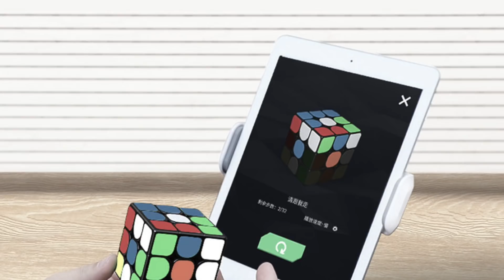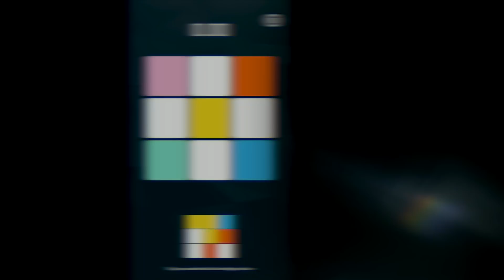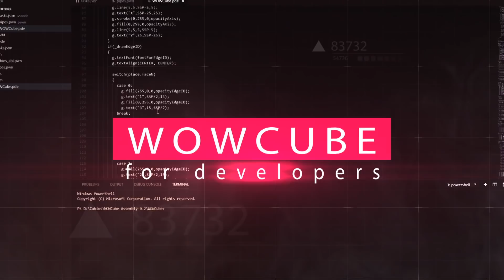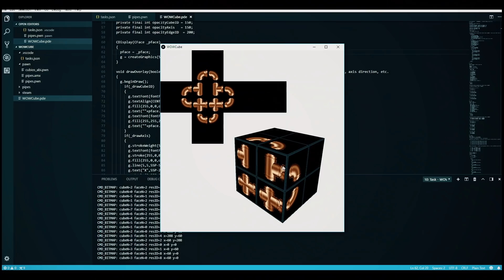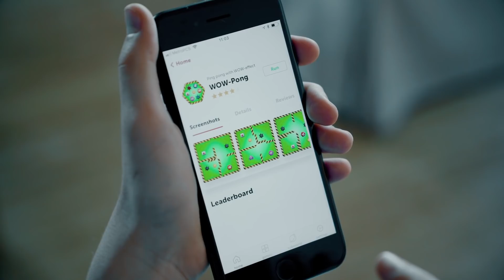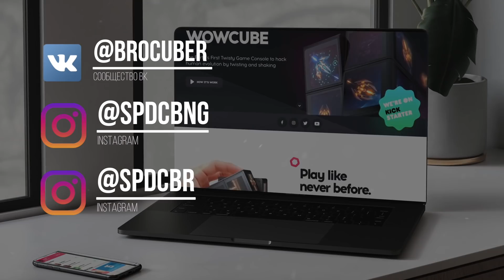🎓Школьник изобрел умный кубик Рубика. WOWCUBE и XIAOMI GIIKER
Привет куберы, в этом видео я расскажу про обновленный кубик Рубика XIAOMI GIIKER, а также про еще один умный кубик Рубика под названием WOWCUBE, который изобрел школьник в 13 лет.

Самое удивительное в этом кубе, что его придумал школьник. Вся идея этой штуки полностью принадлежит ему. Он ее расказал своему отцу, а отец воспринял несерьезно, но пообщавшись с коллегами поменял мнение, и после этого они приступили к разработке первых прототипов на заднем дворе своего дома.